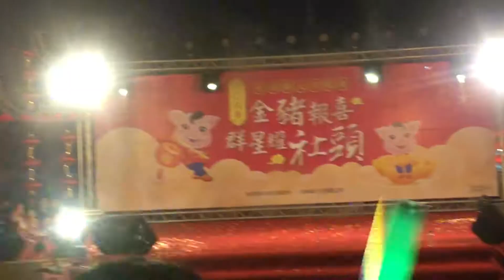羅平 - 彰化社頭枋橋頭天門宮廣場元宵節晚會